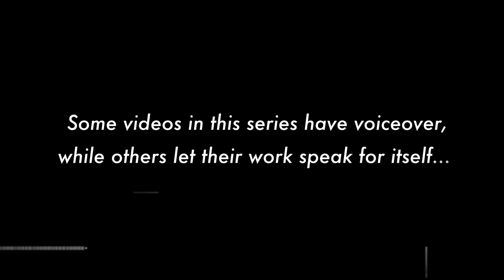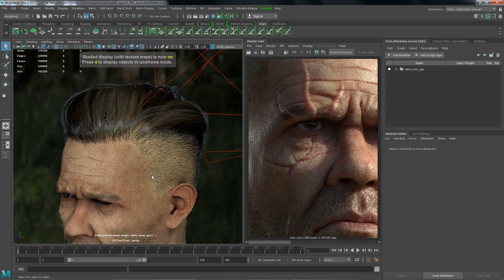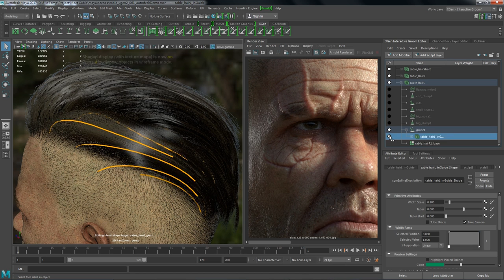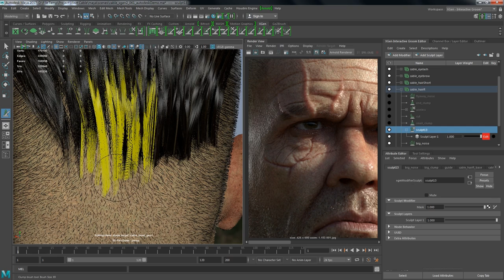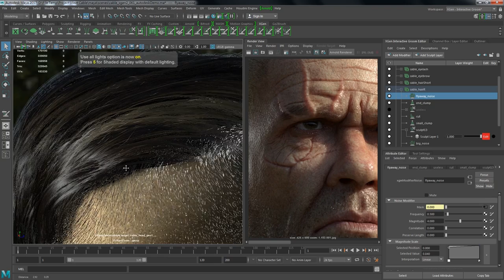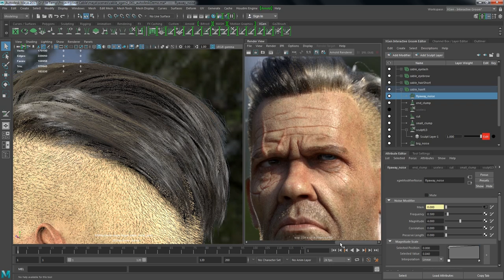Autodesk Maya 5x5 Realistic 3D Characters feat. Yin Shiuan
In this special demonstration, we welcome guest lead 3D artist Yin Shiuan as he demonstrates a time-lapse of his hair grooming process for recreating the likeness of Cable (as played by Josh Brolin in Deadpool 2) with Autodesk Maya.